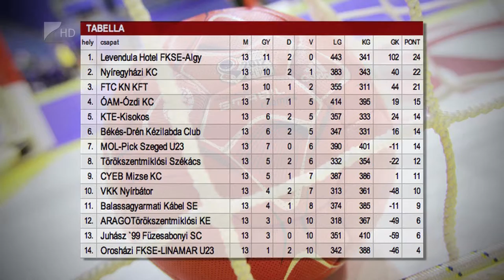Továbbra is a dobogó a cél - Kölcsey Tv